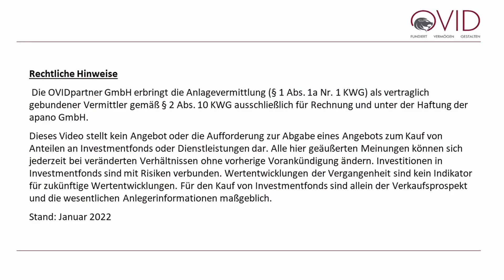Multiple Krisen & Denken in Dekaden: Ist China dem Westen langfristig überlegen, Michael Gollits?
Die Aktienbörsen zeigen sich robust - und die Lage an den Anleihemärkten hat sich nach den heftigen Turbulenzen 2022 deutlich beruhigt; und das trotz multipler und vielschichtiger Krisen rund um den Globus. Wie ist vor diesem Hintergrund die Lage der Infrastruktur einzuordnen? Fragen dazu von Börsenmoderator Andreas Franik an Michael Gollits, Portfolio-Advisor des OVID Infrastructure High Yield Income Fonds.